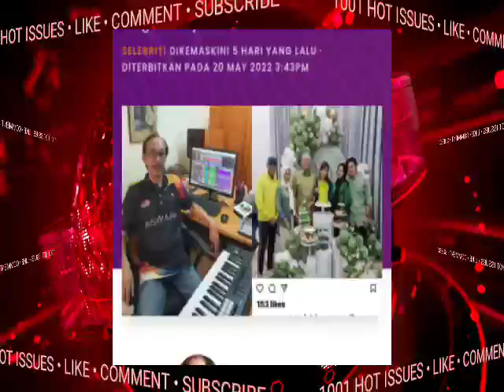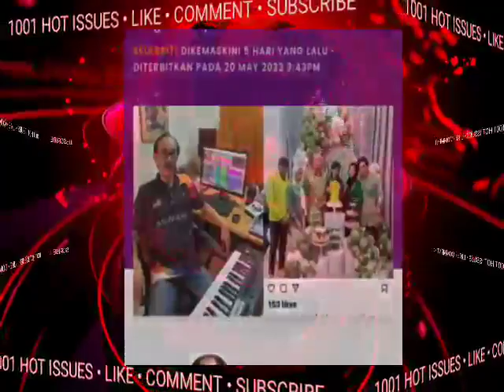HABISLAH NAJIB MALAM NI..DAPAT BERITA PALING DASHYAT DARI ROSMAH